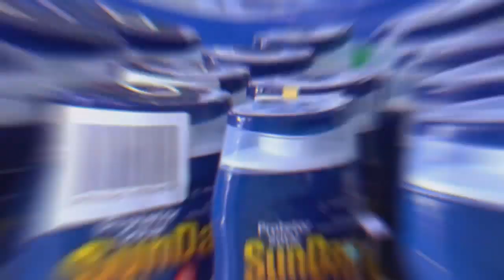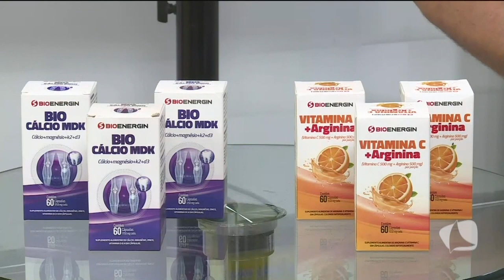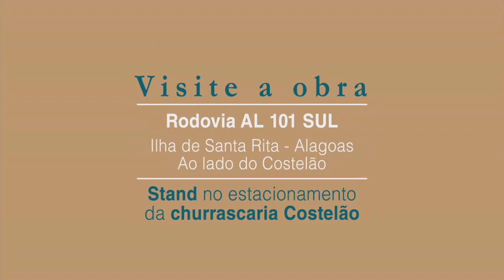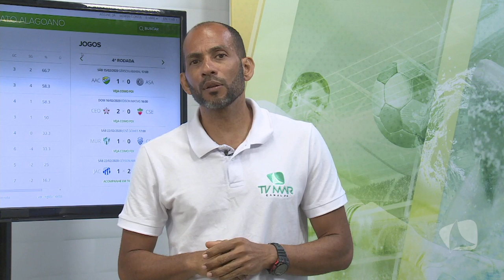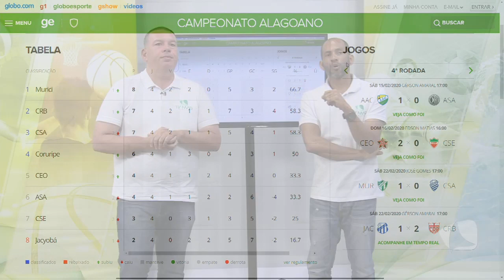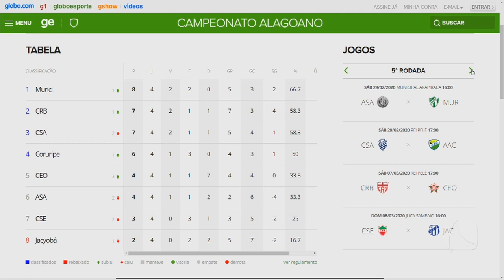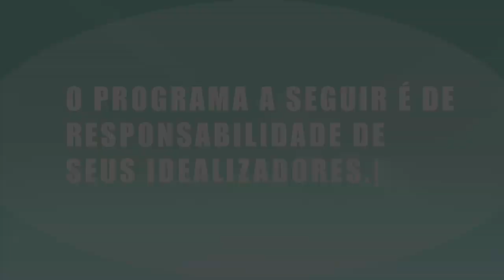JAC x CRB AO VIVO - Campeonato Alagoano Smile 2020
Campeonato Alagoano Smile 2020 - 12/02/2020